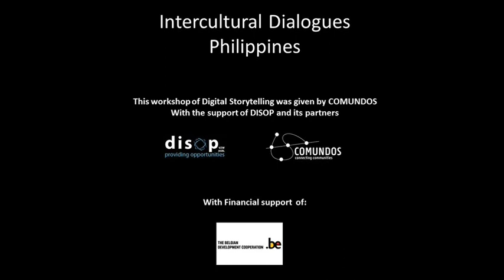The Peanut Butter Records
This is the story of Adelia, a poor woman entrepreneur from the Philippines who was able to overcome her fear of about record-keeping and was able to use that knowledge to improve her peanut butter business.